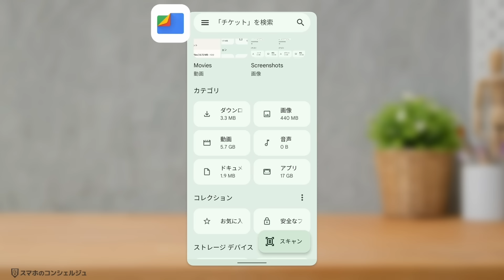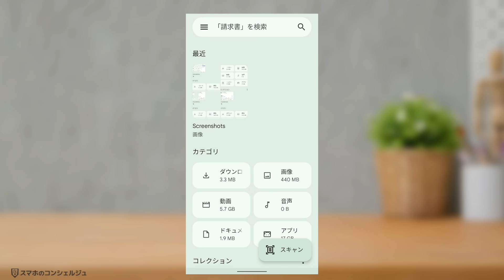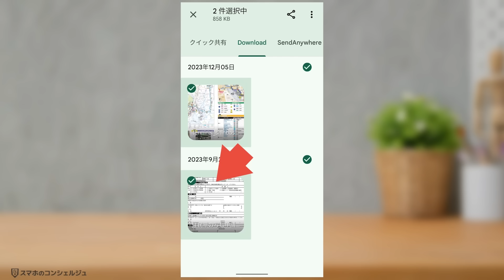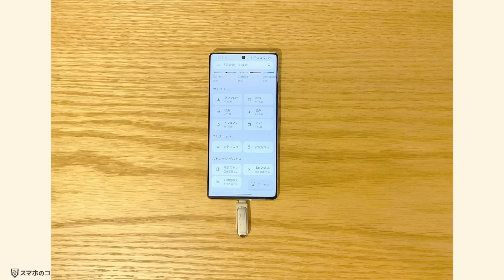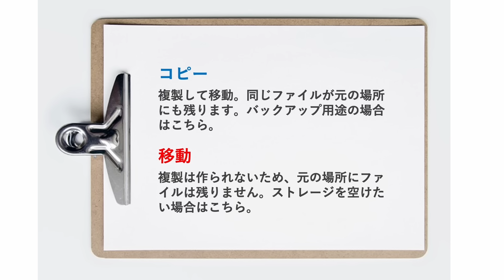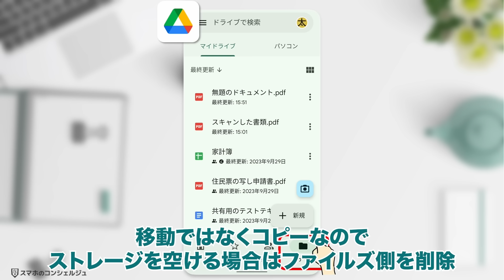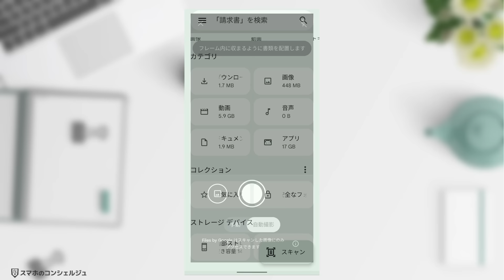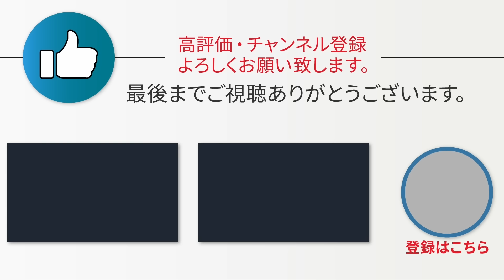【画面変更/機能強化あり】断捨離に必須！Android定番アプリ「Files」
データの断捨離用アプリとしても超定番のアプリですが、この度、トップページにあったはずの削除などのタブが無くなったり、スキャン機能が登場していたりと見た目の変更や機能拡充があったようです。

Androidにおいては重要度の非常に高いアプリですので、この機会に改めてみなさまと各操作方法等共有させていただければとおもいます。

‹動画内容›
00:00　はじめに
01:08　files by googleとは
02:39　画面構成
03:39　カテゴリ欄の見方
04:08　ダウンロード欄をチェックしてみます
05:21　データの削除方法
06:19　削除するファイルを提案してくれる
07:28　USBメモリなどの外部ストレージを操作する
09:10　コピーと移動の違い
10:24　グーグルドライブとの併用
12:51　お気に入りや安全なフォルダ
14:49　書類をスキャンしてPDFとして保存
15:23　強化された検索機能